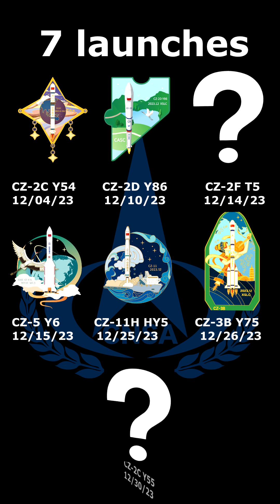🇨🇳🚀Chinese Spaceflight Recap: December 2023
I am begging the CNSA to launch the CZ-3B over water please.

Videos:
Long March-3B Launch footage: China National Space Administration

Hyperbola-2 hop test: i-Space Beijing Interstellar Glory

Hyperbola-1 Launch: i-Space Beijing Interstellar Glory